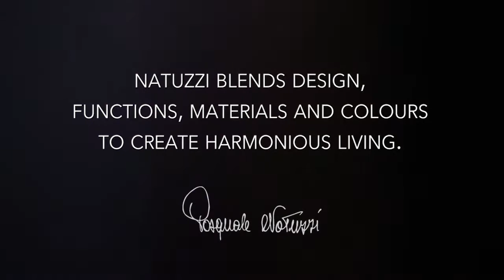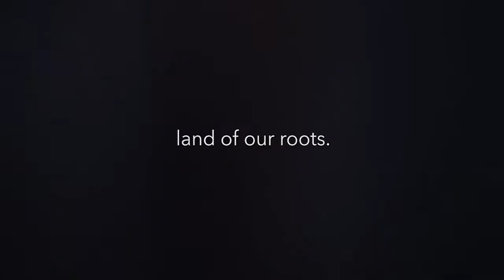XXXLutz präsentiert: NATUZZI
Natuzzi entwirft Sofas, Stühle, Tische, Betten und mehr um Harmonie im ganzen Haus zu verbreiten.

Inspiriert durch den Süden Italiens schafft Natuzzi Design & Funktion für einen harmonischen Wohnraum.

Natuzzi verspricht individuelle Gestaltungsmöglichkeiten, um die Bedürfnisse jedes Kunden zu erfüllen.

Die unterschiedlichen Lederarten von Natuzzi variieren in der Dicke und werden mit geprägter oder glatter Oberfläche angeboten, sodass jeder Kunde sein Lieblingsleder auswählen kann.